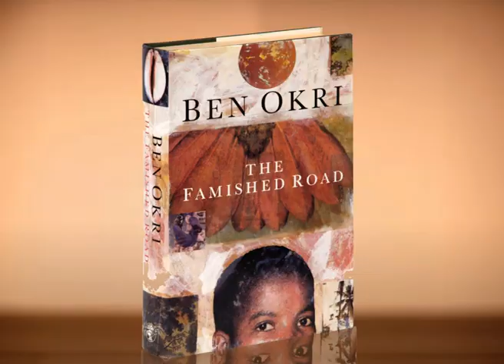Ben Okri wins The Booker Prize in 1991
Watch the moment that Ben Okri wins The 1991 Booker Prize with The Famished Road .

The Booker Prize on TikTok
The Booker Prize on Twitter
The Booker Prize on Facebook
The Booker Prize on Instagram